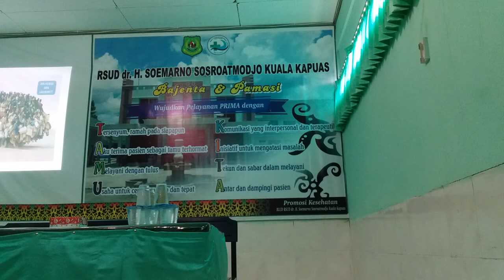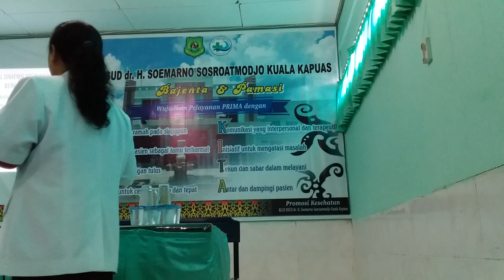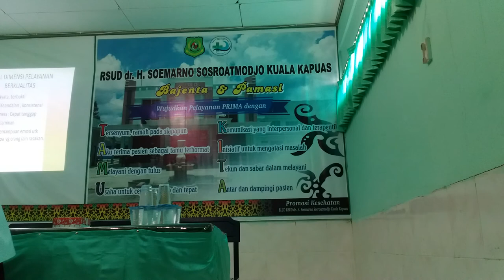Komunikasi Efektif - dr. Erny Indrawati (1)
INFORMASI KAPUAS - Disampaikan pada hari Kamis, 11 April 2019 di aula RSUD dr. H. Soemarno Sosroatmodjo Kuala Kapuas, Kalimantan Tengah.